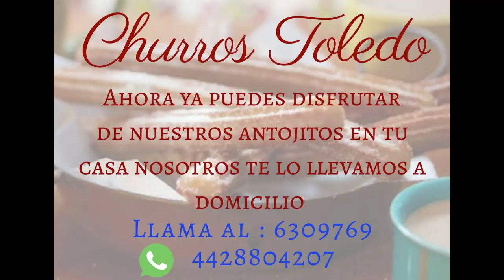LOS CHURROS TOLEDO, QUERÉTARO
En medio de la contingencia, te presentamos los deliciosos servicios de Los Churros Toledo, en la Ciudad de Querétaro, con servicio a domicilio.